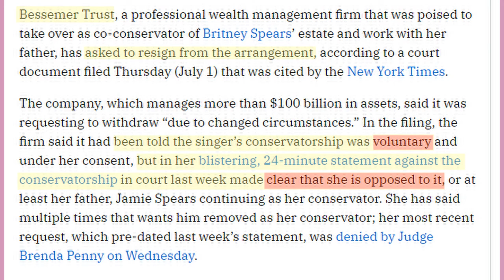FreeBritney, Bessemer Trust Pulls Out of the conservatorship stating they thought it was voluntary